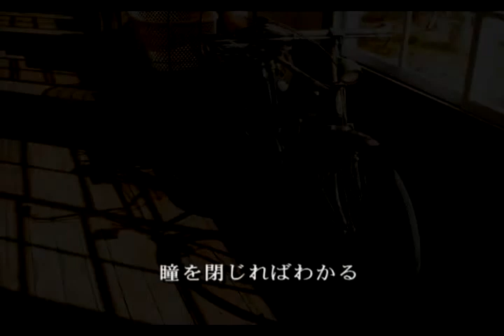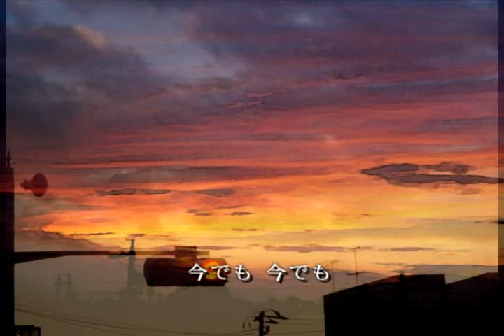Hatsune Miku hitomi wo toji reba ~Remaster Version~【初音ミクオリジナル曲】